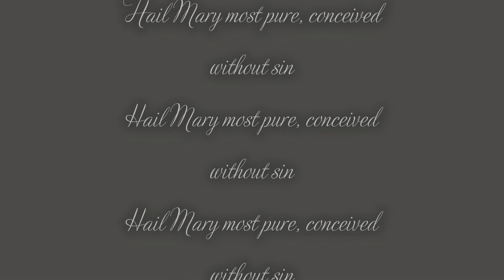St Michael The Archangel Nov 21: 'antichrists' and The Antichrist!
St. Michael the Archangel to Luz de Maria de Bonilla on November 21st, 2020:
People of God, as Prince of the Heavenly legions, I bless you, People of God!

The history of the Salvation of humanity has been permeated by Divine Mercy at all times, but human beings have disobeyed the Divine Will, a fact that has brought humanity to face the consequences of the misuse of its own free will. Even so, man has not taken the lessons of the past seriously and continues to refuse to obey God and to convert. Totally blind, humanity denies its Creator, is turning away from the good and has created a future in keeping with its great pride at this present moment.

Ah, ah, People of God! Where are the rivers of disobedience taking you?

It is essential for those who continue to have spiritual sight to remain alert to all that is happening contrary to the Divine Will. The current antichrists forming part of the world elite are deciding the destiny of humanity and have handed it to the Devil, hence such a great awakening of evil at this time.

People of God: Be firm in the Faith in the face of global unification, which is not the Divine Will but rather the will of the world elite to dominate you, bind you, and to diminish human faculties through misused technology. Human beings whose faculties have atrophied are unable to decide for themselves and need to depend on those who order them as to how to work and act.

Humanity has accepted the coming of modern innovations, putting up sculptures representing the Devil as a sign of evil’s power over the human being. I therefore urge you to invoke Our Queen and Mother with the prayer “Hail Mary most pure, conceived without sin” at all times during the day, being in a state of grace. Otherwise, the Devil will scoff at whoever pronounces it without any merit.

People of God: Do not fear, but trust and increase your Faith and perseverance, your assurance that God protects his own and that the faithful will gain the prize of Eternal Life. Do not decline in the Faith, stay fearlessly within the marching column, but with the strength of the Holy Spirit, with the Protection of Our and your Queen and Mother who does not abandon you. Our Queen is in command of the celestial armies to direct you and work miracles when necessary, sustaining God’s People.

The commemoration of the Birth of Our King and Lord Jesus Christ will not be as usual. Humankind’s spiritual hunger, together with global upheaval and the shaking of the earth, will stir humanity to awaken. The signs and signals will increase and make it clear to you that the Warning is approaching and that humans must acknowledge that they are sinners, repent and convert.
Children, I see people who are disturbed by so much discouragement everywhere. I see people renouncing good and extolling evil, giving it the strength to continue mercilessly devastating humanity, not only through the economic power held by the elite, but with the power that has been yielded to Freemasonry within God’s People. Human beings are watching the advance towards total domination with great indifference. Open your eyes and survey what is happening throughout the world! The microchip is not a fantasy…

I am not speaking to you as I used to speak in the past; I am speaking to a generation that has made great discoveries but has not managed to discover whom they are serving when they militate against God’s Law. In the past, armies went out to conquer lands and kingdoms: at this time disease has been sent as an emissary to defeat the spirit of human beings and to conquer them, sealing them for the antichrist.

God is mercy, love, kindness, charity, forgiveness, devotion, hope; He is omnipresent and omniscient; yes, He is all-powerful! And man? Man struggles for supremacy, he struggles for power, and in his determination to dominate the entire world, he attacks the Gift of life, hurtling towards man’s extermination by man.

Wake up, People of God!

Our King and Lord Jesus Christ covers you with His Precious Blood. The Immaculate Heart Will Triumph. Queen and Mother of the end times, give us the protection of your Sacred Heart.

Hail Mary most pure, conceived without sin